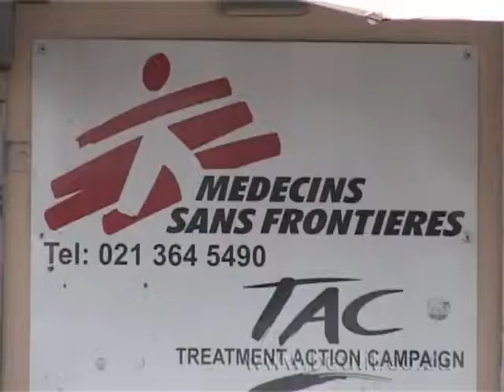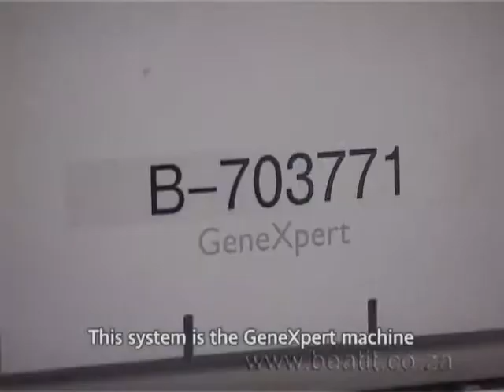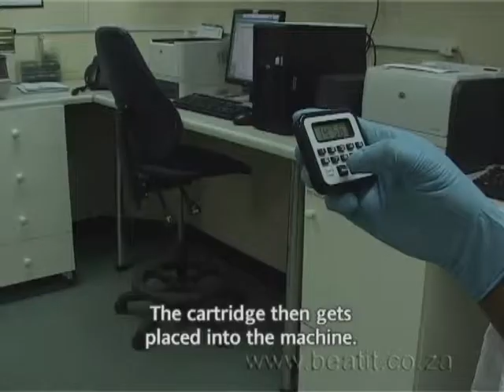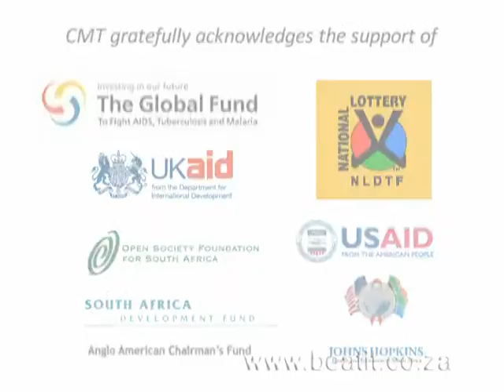S6 E17 - TB & MDR TB Highlights 2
The length of time it takes to obtain results from a TB test also hampers efforts to combat the illness. The current testing method, which involves growing a culture from sputum taken from a patient, takes weeks to produce a result.